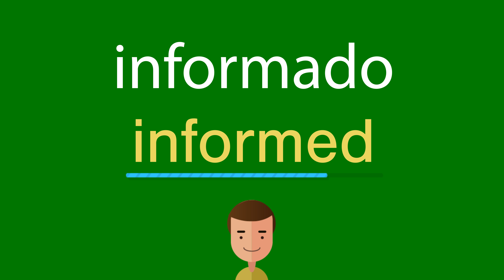Como dizer informado em inglês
Como se diz corretamente informado em inglês? Ouça conosco.
Qual é a tradução correta da palavra informado do português para o inglês? Fale como os americanos. Além disso, como escrever corretamente a palavra informed?

Obrigado!